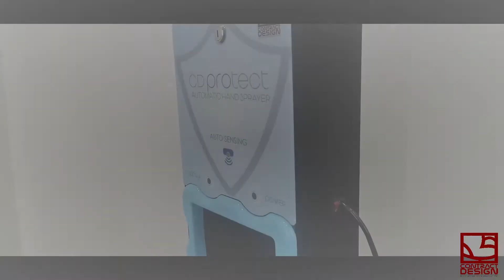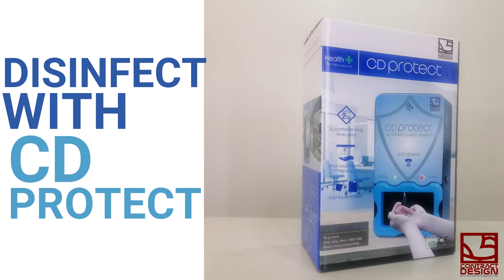CD protect Hand Disinfection Machine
The New Normal is here to stay. Even if a vaccine can be administered after 1 year, Research shows new virus strains will be coming out after a year or more. Therefore, disinfecting our hands with alcohol would be the SOP going into offices, malls, or buildings. Instead of buying ephemeral battery-operated plastic soap dispenser, We recommend you to use our heavy-duty electric-powered dispenser. It uses Japanese parts like Omron, touchless motion sensor, and can last for years. Just like any quality product from Contract Design, we give a 1-year warranty for this product with service and parts available if needed.